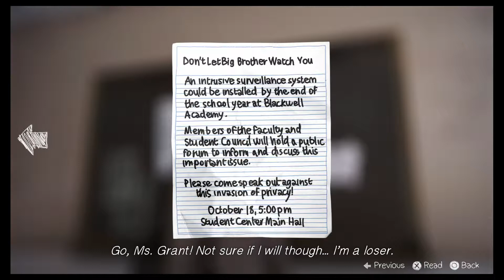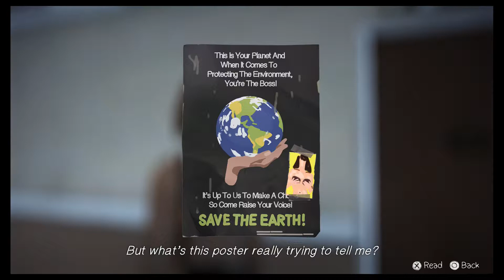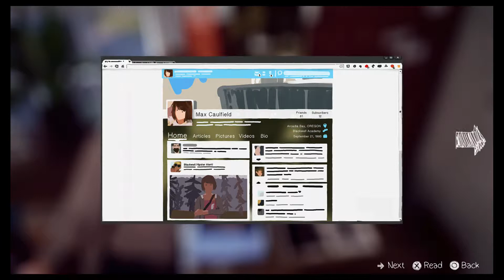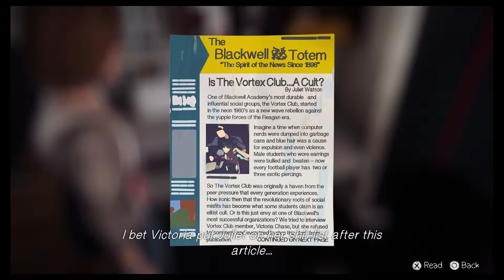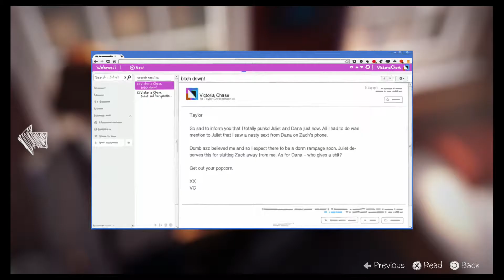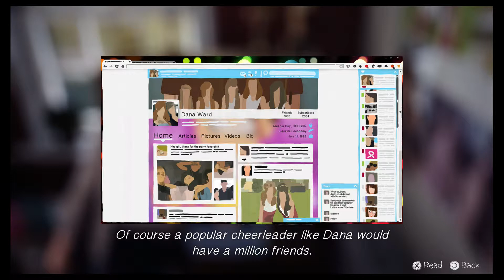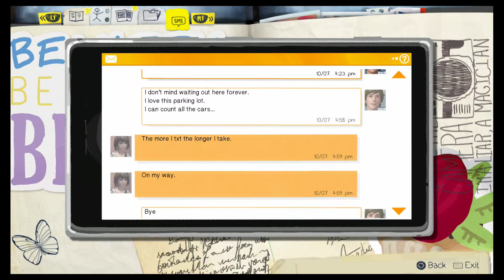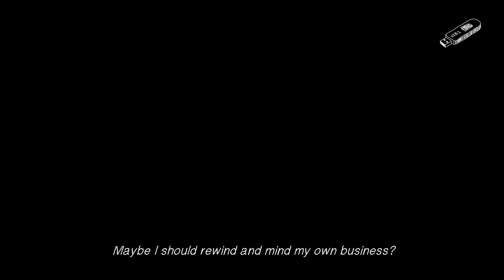Life is Strange - Episode 1 [04] - Danas Geheimnis ★ Let's play Life is Strange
Life is Strange-Episode 1. Max scheint ein normaler Teenager aus Arcadia Bay zu sein. Bis sie plötzlich die Zeit manipulieren kann.

►Adventure-Game von Square Enix
►Plattformen: PS3, PS4, Xbox 360, XBox 360, Steam
►Vertriebsform: Digital